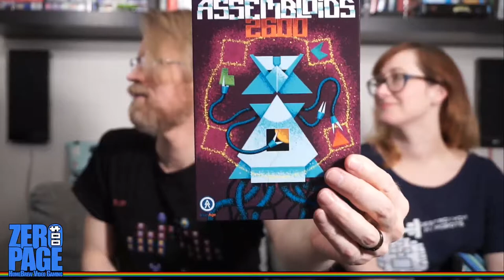AStar, Elevators Amiss, Assembloids: Atari 2600 Homebrew Livestream!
ZeroPage Homebrew: New Games on Classic Consoles!
Twitch Livestream: 20180314 (Part 2)
Games: AStar (Levels 1-6), Elevators Amiss, Assembloids